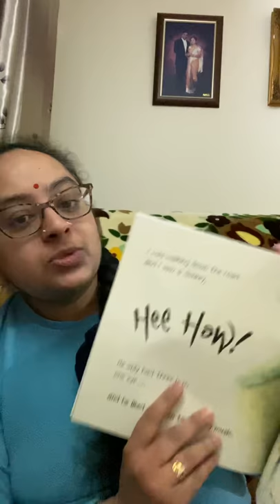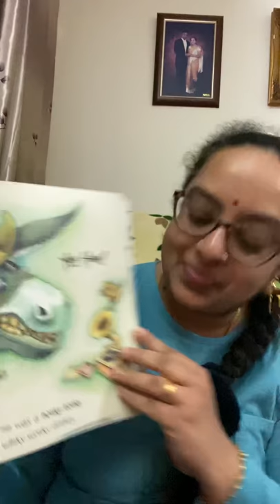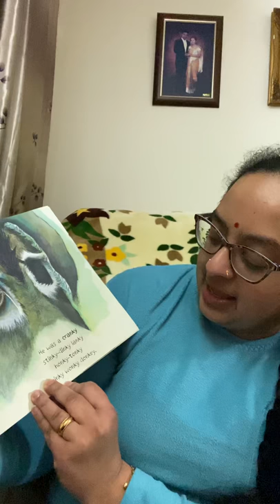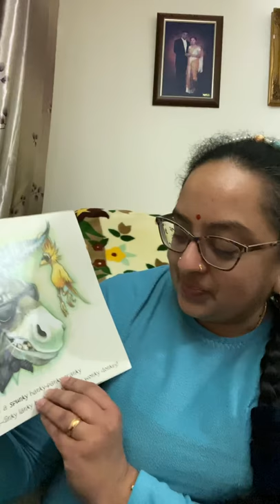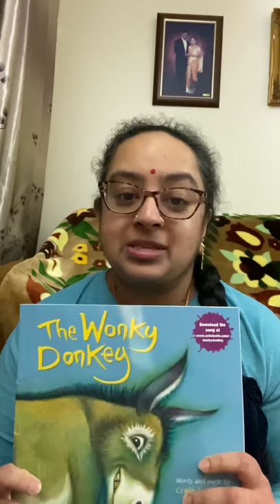StoryTime with Jay 🌟The Wonkey Donkey 🌟 by Craig Smith